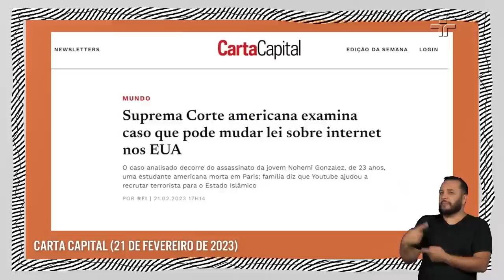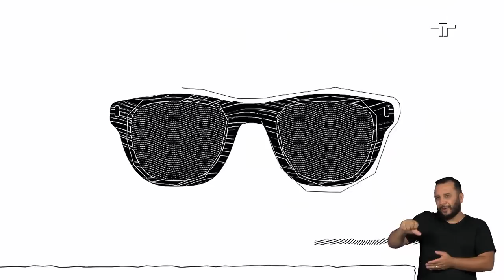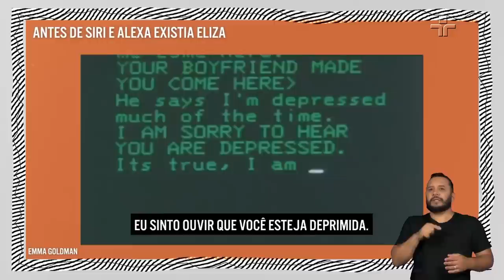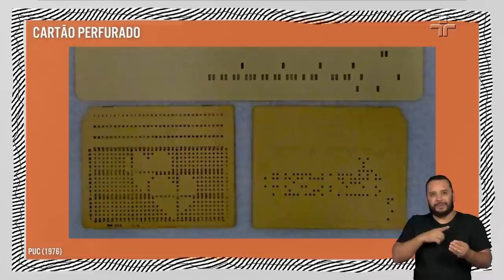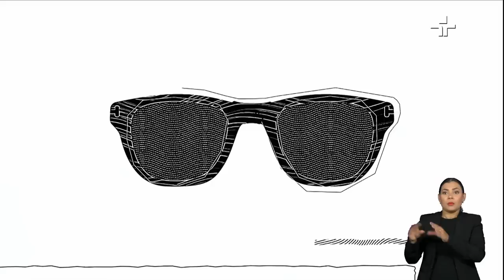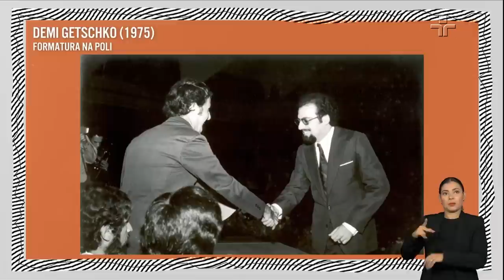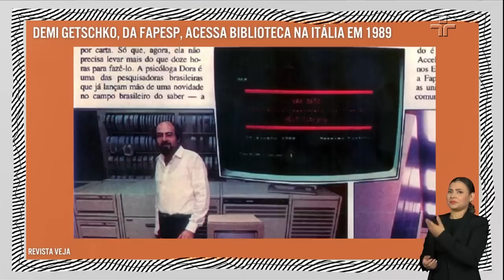Demi Getschko | Provoca | 28/03/2023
Nesta terça-feira (28), Marcelo Tas conversa com um dos pioneiros da Internet no Brasil, o engenheiro eletricista Demi Getschko. Na edição, eles falam sobre regulação da internet, inteligência artificial, chat GPT, algoritmos, benefícios e malefícios das redes, entre outros temas.

Ao falar sobre regulação da internet, Getschko destaca: “A internet, no sentido de substrato, não tem que ser regulada. Tem que ser mantida como sempre foi, aberta”.

O engenheiro elétrico também debate sobre a ferramenta que vem ganhando força nos últimos meses: o chat GPT. “É pra ficar bem preocupado”, afirma. E acrescenta: “Essas coisas sempre foram uma farsa, no bom sentido, uma ficção. Será que vão virar uma tragédia?”.

Ao longo da conversa, Tas também questiona sobre a “captura” de dados e o uso de algoritmos nas redes digitais. E o engenheiro comenta: “Os problemas maiores que vejo, são (...) esse perfil que fazem da gente e as assumpções que fazem sobre o que a gente quer ou não quer”.